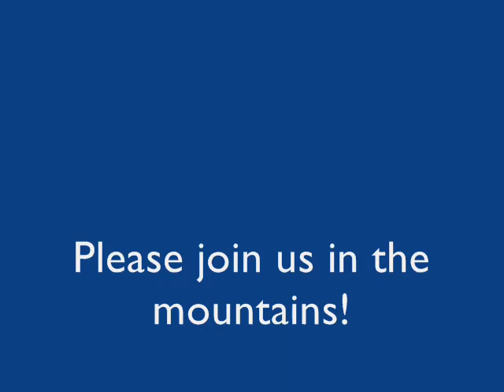East Buttress of Mt. Whitney in a day!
This is a really fun route that every climber or aspirant climber should do. We have a beautiful day and really great company.